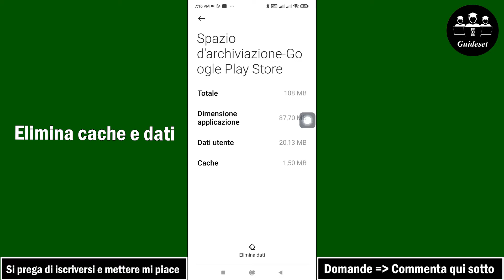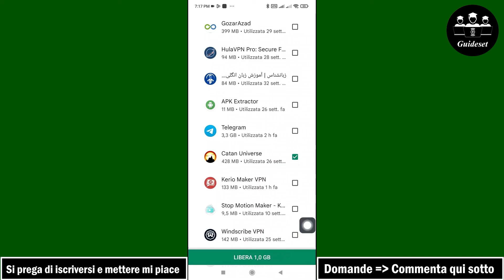Correggi eFootball 2023 Non Compatibile Con Il Tuo Dispositivo |Il Tuo Dispositivo Non è Compatibile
Correggi eFootball 2023 non compatibile con il tuo dispositivo | Il tuo dispositivo non è compatibile con la versione
In questo video imparerai come risolvere il problema "eFootball 2023 non compatibile con il tuo dispositivo" passo dopo passo. Risolvere il problema "eFootball 2023 non compatibile con il tuo dispositivo" è molto semplice e puoi farlo facilmente con questo tutorial.